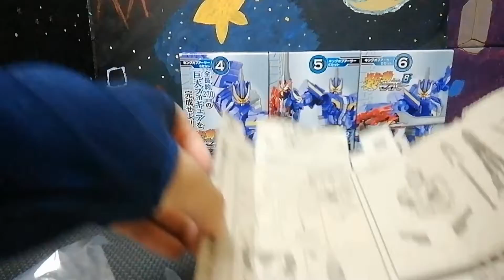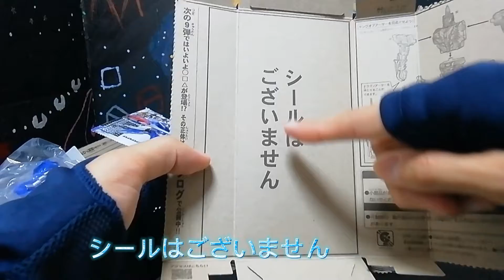かなり動くアーサー王! 装動セイバーBook8キングオブアーサー レビュー紹介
前回紹介したDXキングオブアーサーの装動版です。
DXとは違って、かなり可動が広い！。
装動セイバーBook8のレビュー紹介です!。

(アーサー王)私の実力を見るといい！。
(メタルキング)アンタ、喋るのかぁ？！。